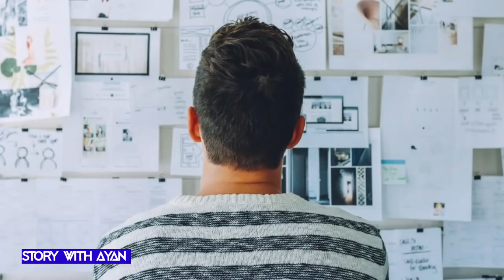Rinku jha की उम्र कितनी है l कितना 🤑कमाती है l Real Age l Income, Husband, Family l Rinku Jha detail